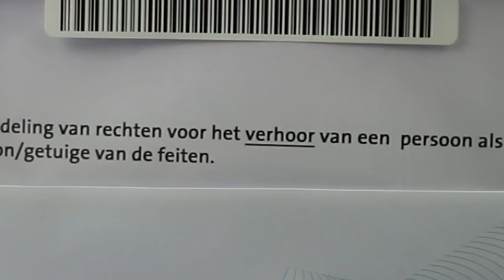nathan valt flauw door lag in fortnite